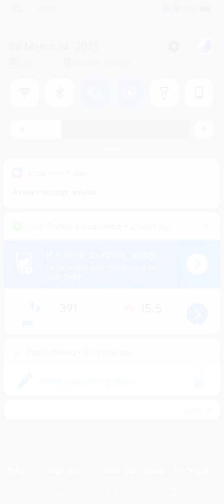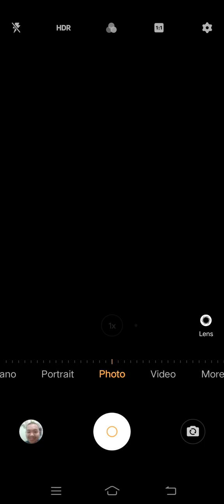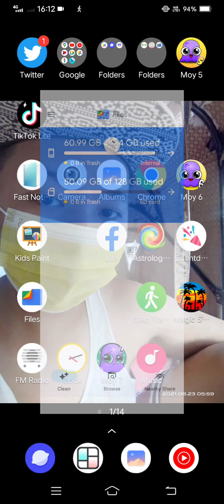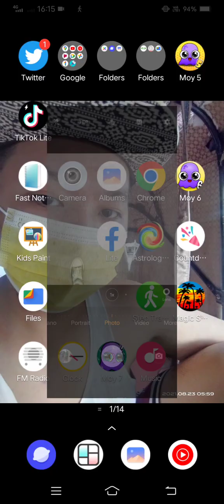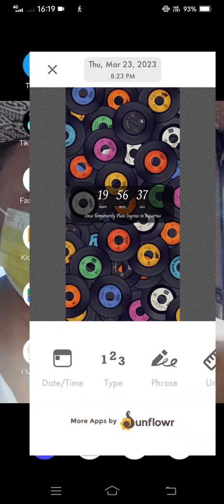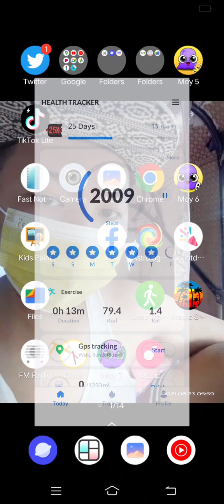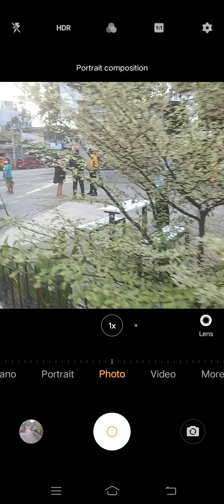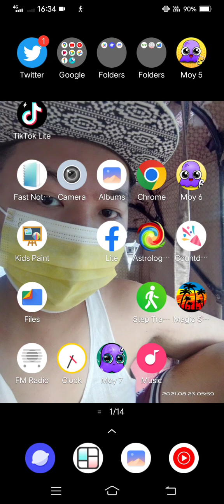Marvin Rey — Vlog 14,821